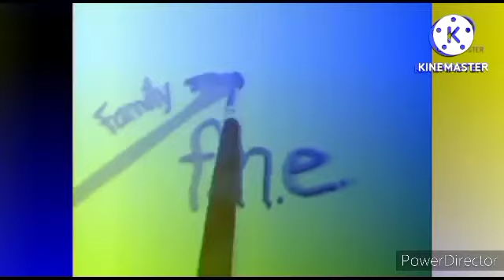F.H.E Logo 89 Times Scarier In DMA